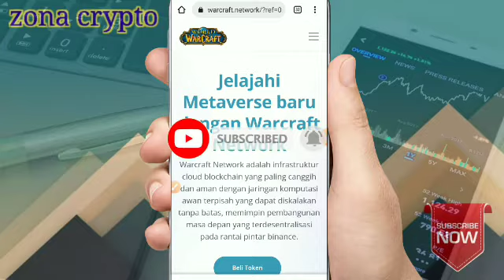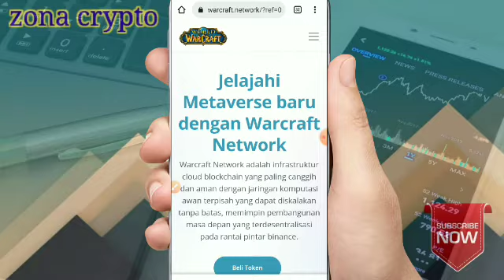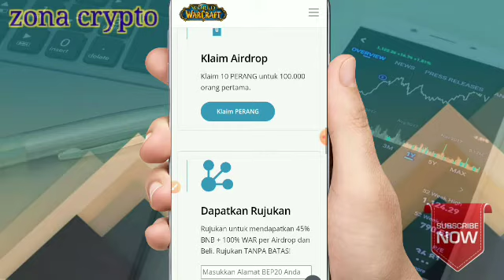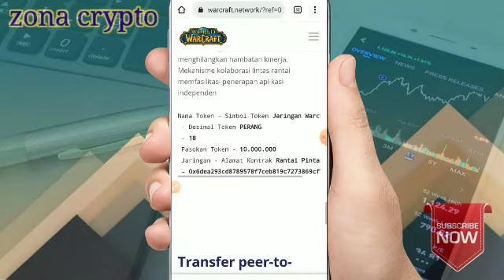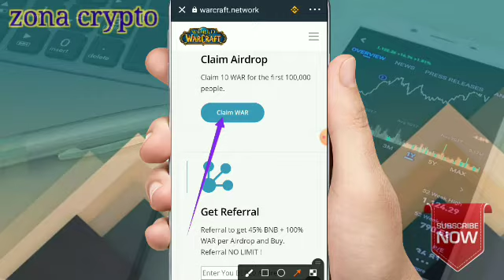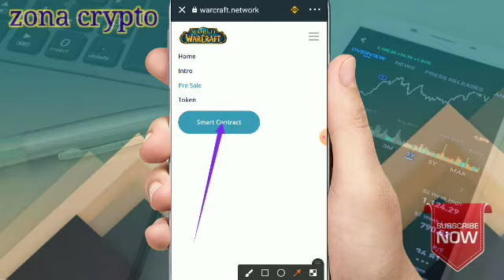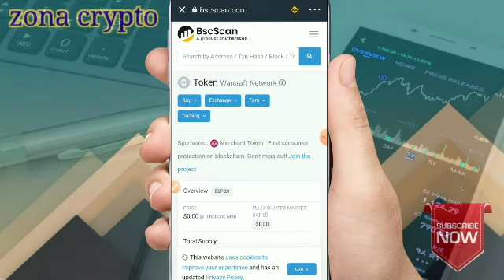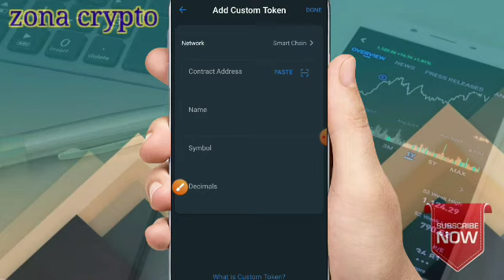Airdrop terbaru | Instant claim 10 WARCRAFT token || cara claim Airdrop trustwallet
selamat datang teman-teman semoga kalian selalu di berikan kesehatan dan rizki yg berlimpah.jangan lupa dukung Chanel ini dengan meng klik tombol subcribe,like dan koment. baiklah kali ini saya mau berbagi Airdrop instant claim 10 WAR di trustwallet

Utk airdrop yg lain silahkan cek di:
Telegram chating